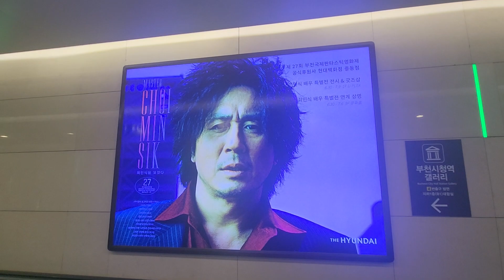최민식을 보았다. 깊이 27회 부천국제판타스틱영화제 특별전 포스터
최민식을 보았다. 깊이 27회 부천국제판타스틱영화제 특별전

27회 부천국제판타스틱영화제에서 최민식 배우 특별전을 해서 이렇게 전시를 하는 중입니다.
현대백화점 중동점 유플렉스 1층에서 영화제 기간동안 합니다.